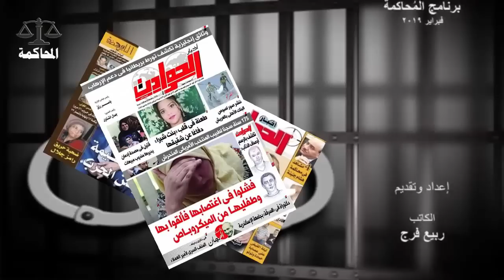حلقة 110 || قصة : زوجي وابنة خالي ..... !!!!!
لقاء جديد مع  المحامي و الكاتب ربيع فرج
نتمنى ان ينال اعجابكم
تحياتنا